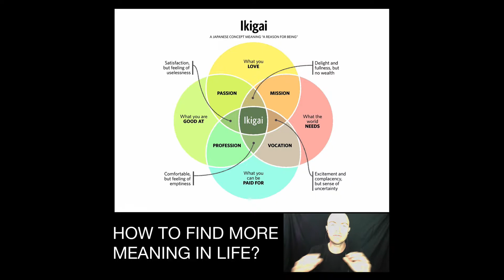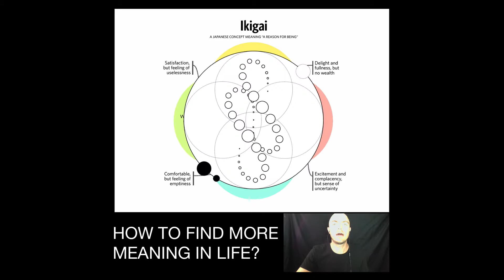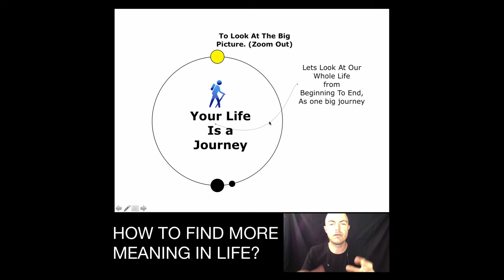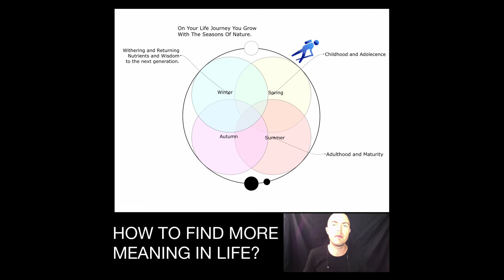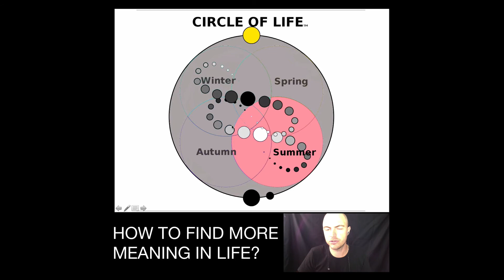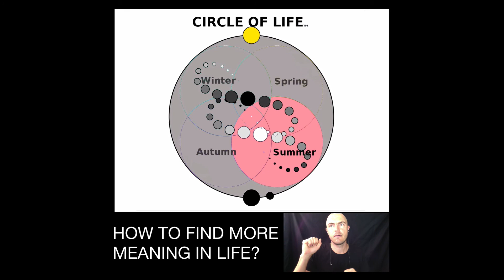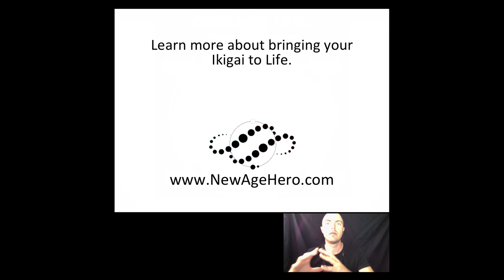LIVE Ikigai What Is It? and How to bring your Ikigai to Life? A journey to discover more meaning.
If you've ever felt stuck, ever thought that there must be more to life, then you are about to embark upon a journey of discovery to find more meaning to your reason for living.

In this video, we'll be exploring what ikigai means and how you can use it to add layers of meaning to your life and more specifically to how you relate to the Japanese concept of ikigai.